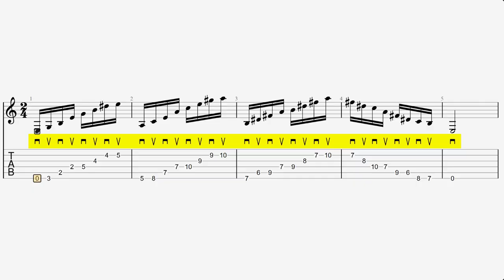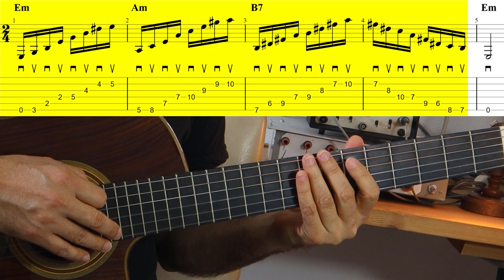Una Magica Melodia con Arpeggi in stile Gypsy Jazz!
I fraseggi per chitarra in stile Gypsy jazz possono essere suonati anche grazie all'utilizzo di ''arpeggi melodici'' che spesso ci regalano una sonoritá generale magica e decisamente appagante.

Con la giusta organizzazione musicale, l'esetensione in forma melodica delle triadi e degli arpeggi di settima puó tradursi in fraseggi che hanno un senso compiuto sotto tutti i punti di vista: melodico, armonico e ritmico.

Nel video di oggi ti propongo un esercizio che puó aiutarti a migliorare la tua tecnica per mano sinistra (destra se sei mancino), plettata alternata e senso del tempo.

Buona visione!

✴️ Scarica l'eBook Blues gratuito di oltre 30 pagine, con tab, grafici e spartiti

🕒 INDICE:
0:00 - Arpeggi gypsy jazz
0:30 - Tonlitá e tempo
0:55 - Plettrata alternata in sedicesimi
1:30 - Esercizio in mute / ghost notes
2:09 - Analisi armonica
3:06 - Esercitazione in loop
3:34 - Applicazione a piccoli passi

Un abbraccio,
Luca

Le Chitarre Classiche (corde in nylon) Che Consiglio:
► Classica (fascia economica)
► Classica (fascia intermedia)
► Classica (fascia alta)
► Classica Amplificata (fascia intermedia)

Le Chitarre Acustiche (corde in acciaio) Che Consiglio:
► Acustica (fascia economica)
► Acustica (fascia intermedia)
► Acustica (fascia alta)

Le Chitarre Elettriche (in stile Strato) Che Consiglio:
► Fender Squier (fascia economica)
► Fender Squier (fascia intermedia)
► Fender Stratocaster (fascia alta)

Le Chitarre Elettriche (in stile Tele) Che Consiglio:
► In stile Telecaster (fascia economica)
► Telecaster Squier (fascia intermedia)
► Telecaster (fascia alta)

Le Chitarre Elettriche (in stile Les Paul) Che Consiglio:
► Epiphone Les Paul (fascia economica)
► Epiphone Les Paul (fascia intermedia)
► Gibson Les Paul (fascia alta)

Chi é Luca Gianquitto❓
Luca ha una laurea magistrale in Musica Jazz ed un master in Music Education. Ha pubblicato due dischi da solista e realizzato concerti sold-out in alcuni dei teatri piú prestigiosi della scena internazionale. Luca ha duettato con Tommy Emmanuel, Josho Stephan, Michael Fix, ed altri tra i maggiori esponenti viventi della chitarra. Autore del trattato di armonia ''Le scale Napoletane nel Jazz'' pubblicato ed accademicamente riconosciuto come valido contributo alla ricerca musicologica. Nel 2013 Luca ha fondato LG Guitar School, Istituto e community per chitarristi che ha formato oltre 1000 guitar teachers e studenti.